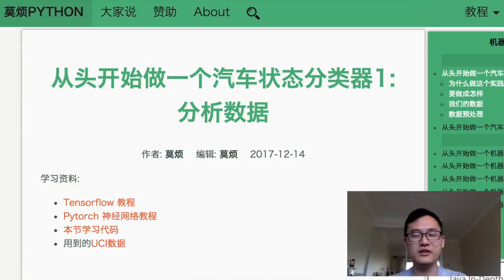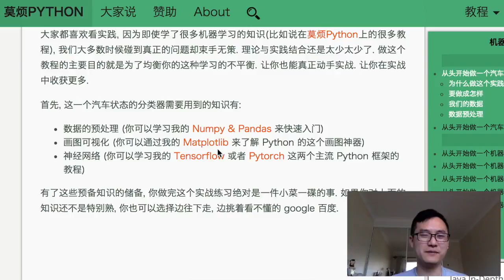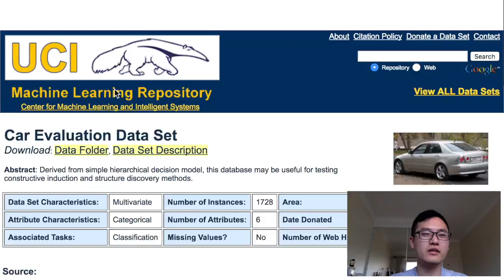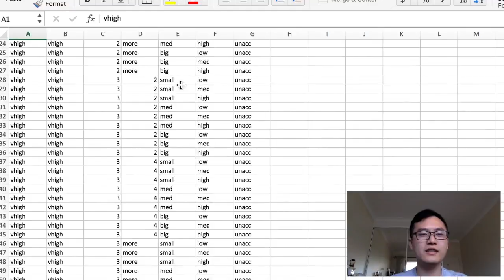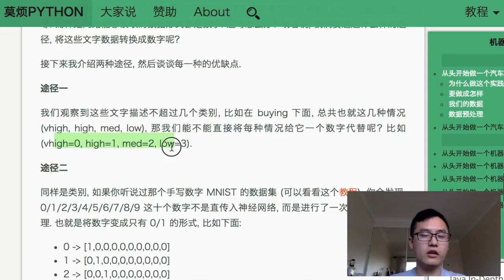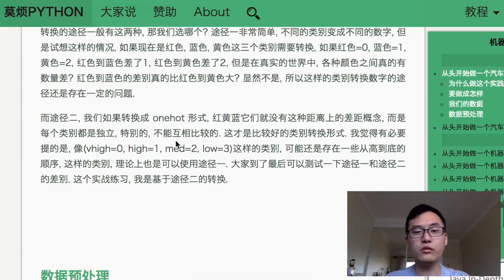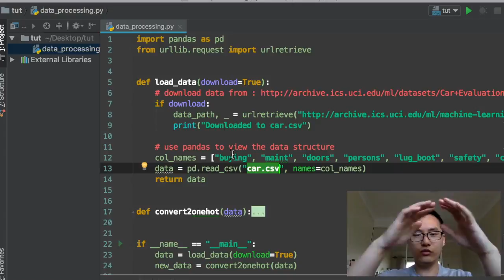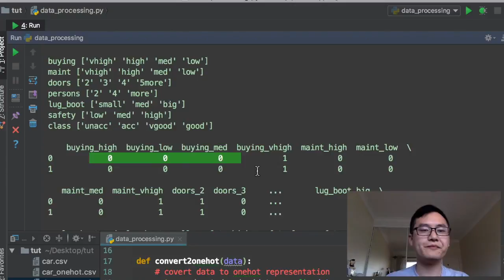#1 从零开始做一个汽车状态分类器: 分析数据 (机器学习实战 教程教学 tutorial)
这个实践很简单, 我们需要训练出来一个神经网络的分类器, 用来对数据中的类别进行分类. 其实在现实生活中, 我们有很多形式的数据, 纯数字或文本的数据是最多的. 所以我选择了这样一个分类的练习来做实战.